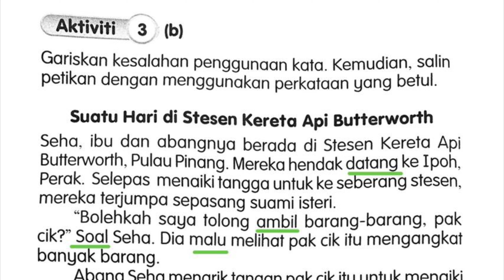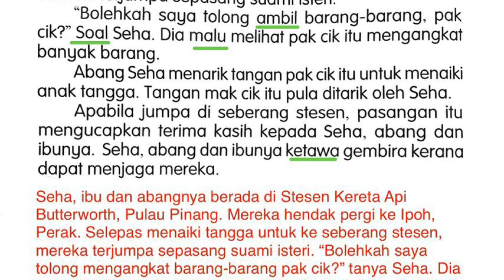PdPR Buku Aktiviti Jilid 2 Bahasa Melayu Tahun 2 m/s 87, 88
Bahasa Melayu
Tahun 2
Buku Aktiviti Jilid 2
Tatabahasa
Sistem Bahasa
Tema 6 Alam Sekitar dan Teknologi
Tema 7 Hargailah Pokok
Tema 7 Pertanian dan Penternakan
Tema 8 Integriti